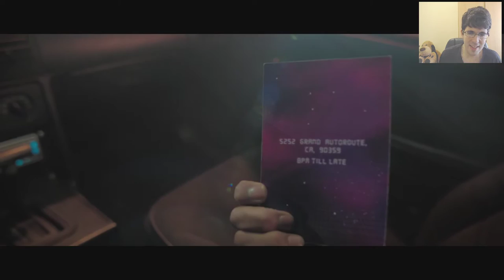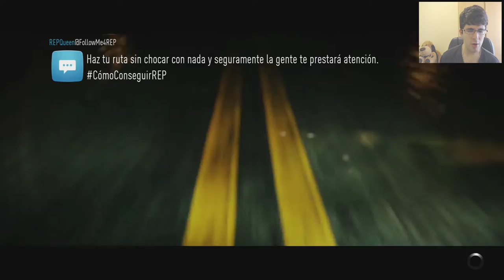¡MI NUEVO COCHE! - Ep.1 - Need For Speed